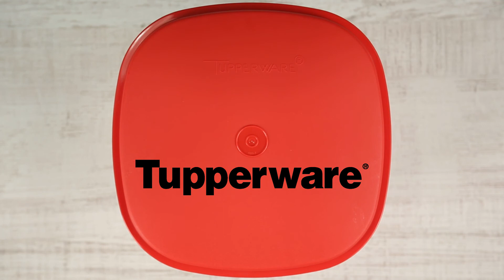Термосервирователь Tupperware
Описание

В темосервирователе продукты остаются свежими и теплыми в течении долгого времени! Так же термосервирователь поможет довести блюда до готовности, что сэкономит Ваше время и электроэнергию.

Возможности использования

Термосервирователь состоит из основной емкости, крышки, вставки-друшлага. На верхнем краю емкости находится бортик, благодаря которому термосервирователь легко переносить с места на место. Крышка устроена так, что капельки пара стекают с крышки по бортикам емкости на дно, не попадая в дуршлаг.
Крупы и макаронные изделия рекомендуется отваривать в течении 3-5 минут. Затем переложить в термосервирователь через дуршлаг, закрыть крышкой. Ваше блюдо дойдет до готовности!

Характеристики, преимущества

Благодаря дуршлагу можно с легкостью промыть продукты. Материал из которого выполнена емкость гранулирован, что позволяет поддерживать температуру. Крышка устроена так, что капельки пара поднимающиеся на верх стекают по стенкам емкости на дно. В термосервирователе можно размораживать продукты, доводить до готовности крупы, макаронные изделия, поддерживать температуру уже готовых блюд, готовить морепродукты, йогурты. Размеры: емкость - объем 3 л, 23 см, ширина 23 см, высота 14 см; размеры вставки - объем 2,5 л, ширина 21,5 см, высота 9,5 см.